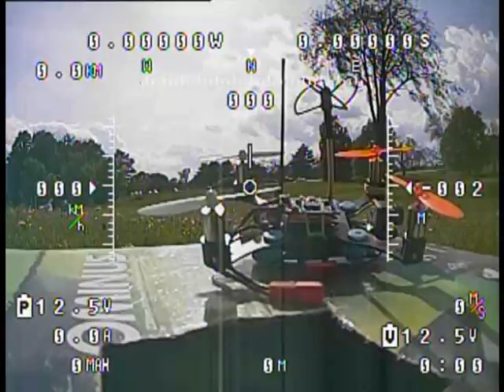Wasp FPV flight 4 acro1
I broke the Clover antenna lead right before the flight so there is a lot of static when flying more than 50-75'? away. So I thought it'd be a good-time to practice a bit of Acro.